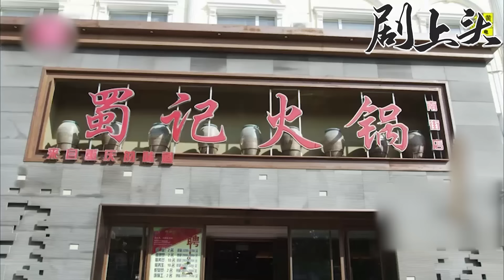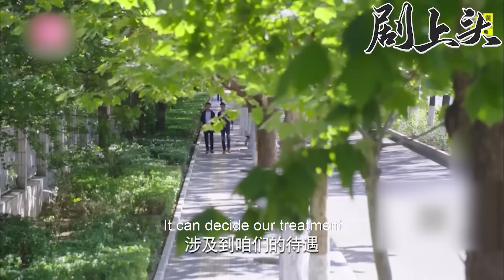【Full Movie】窮小子救了暈倒的大叔，沒想到他竟是集團董事長，從此人生逆襲！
【劇名】【别用爱情说事】Don't talk about love

BYAQSS